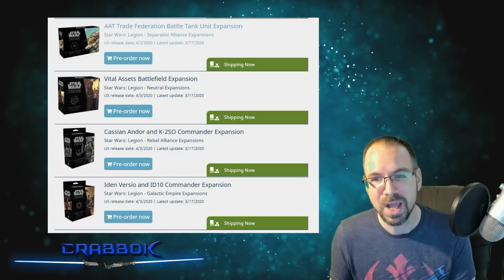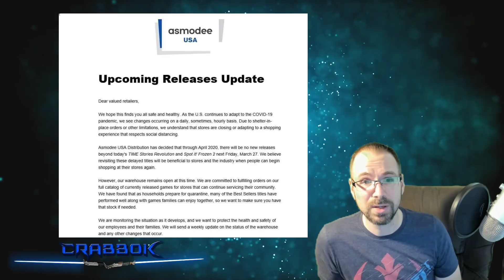Product Delays - X-Wing, Legion, and more...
It's going to be a little while until we start seeing new waves of some of our favorite games.